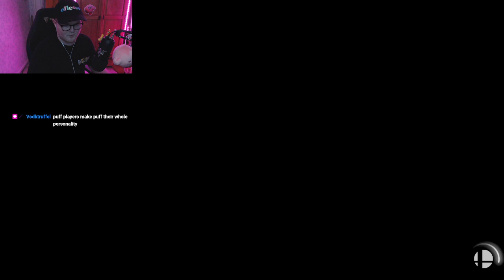CLICK HERE TO GIT GUD!!! !arena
Every VOD will now be on Youtube in case you miss the stream as Twitch deletes them after 30 days!

This year I am hoping to create more content on the main Youtube Channel! Make sure to check it out and drop a sub!